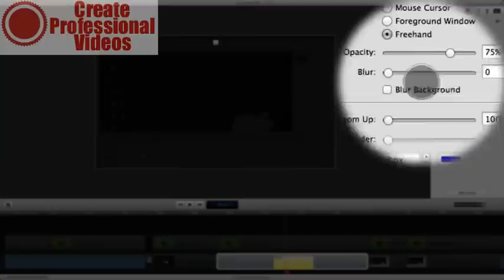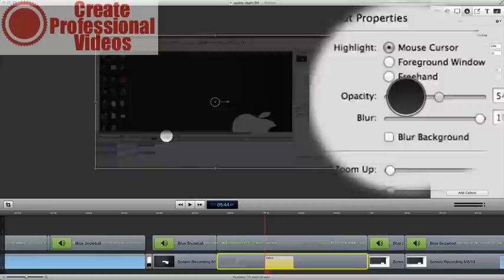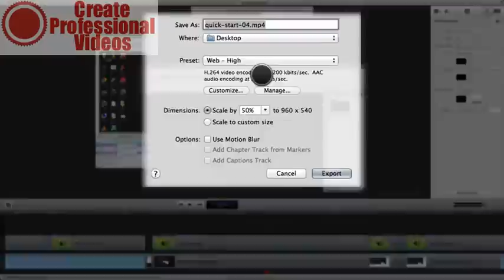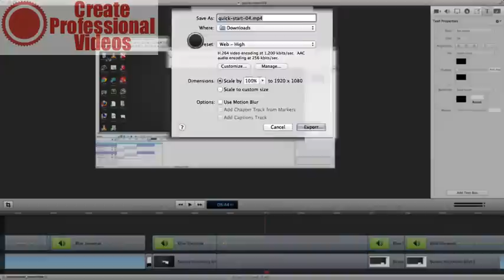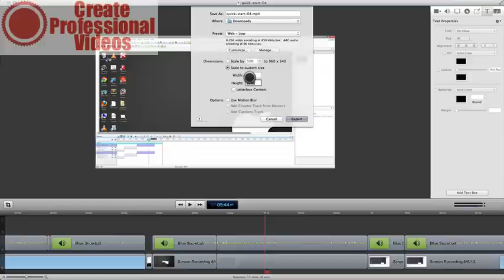how to edit screen flow - part 4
Ways to edit screen flow capture